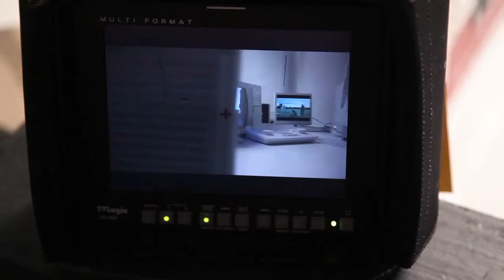Making of TOU.TV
This is the making of tou.tv spot. Most of the shots were taken by Simon Duhamel and edited by Jean-Constant Guigue and me (Karim Zariffa)

Over a week, walls were built, painted white, to recreate a room. Then all the computers, tv screens and accessories also had to be painted white and still had to remain in working order. Then the assembly began and the Tou.tv logo was painted in to the set from a specific and precise point of view where the camera needed to fit in order for the text to pop out. Move left, move right, up and down and the typo would break down.

Check out the spot !!
Here are the credits for the spot :

tou.tv is a Radio Canada project, it's a website with free tv in high resolution. This is the tv spot for the new service.

Client : Radio-Canada

Credits are :
Original idea: Karim Charlebois Zariffa
Concept: Karim Charlebois Zariffa
Art director / installation: Karim Charlebois Zariffa
Director (Radio Canada): Simon Édouard Pilon
Storyboard, paint, concept: Pascal Brousseau
Writter (Radio Canada): Claude Frigon
Producer: Karim Charlebois Zariffa
DOP /cameramen: Étienne Boilard
Technical director : Colin Beaudry
Compositing and animation : Alt Productions
Photographer: Simon Duhamel
Project coordination: Catherine Coutu
Intern: Kyosuke Nishida